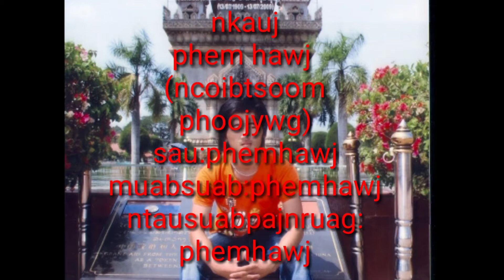nkauj tshiab tsi tau kho suab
nkauj tshiab tsi tau kho suab 2020
nyob zoo rau ib tsoom phooj ywg cov
nyiam hu nkauj xav tau nkauj tshiab kv muajntau rau nej xaiv (cov tsi tau tso rau